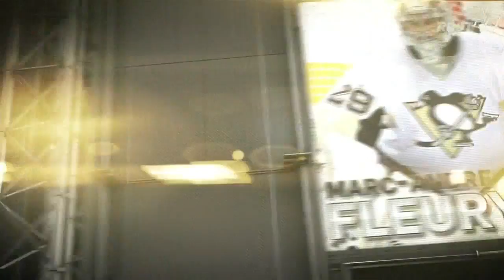NHL 2014 10 25 Pittsburgh Penguins vs Nashville Predators